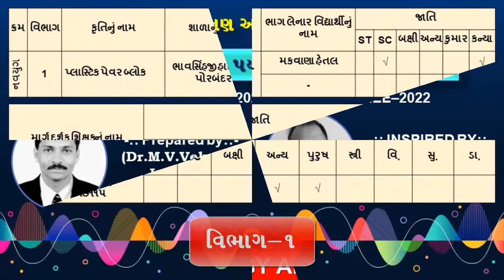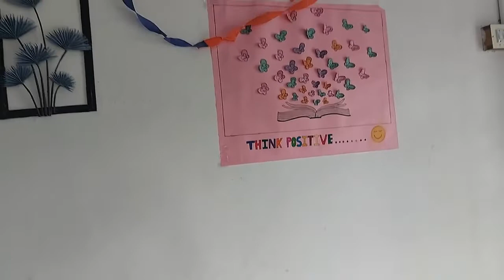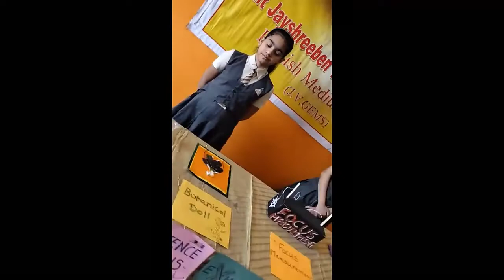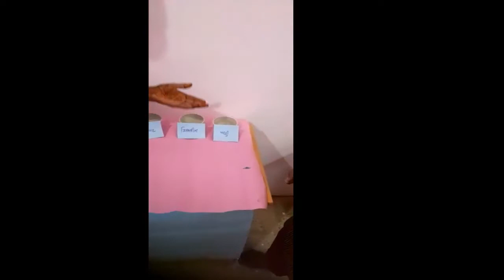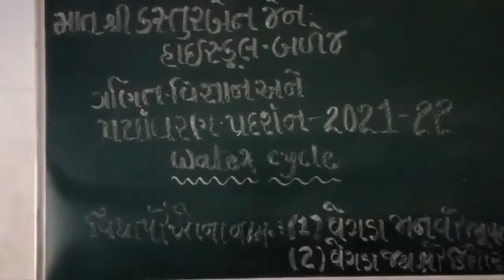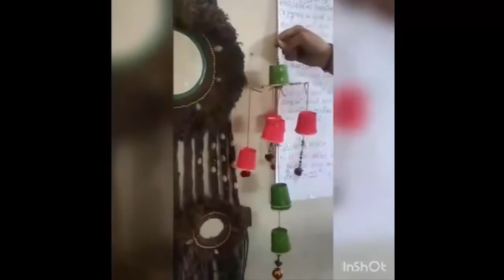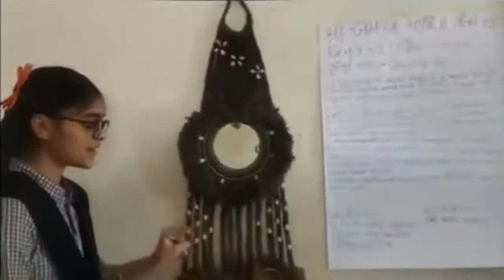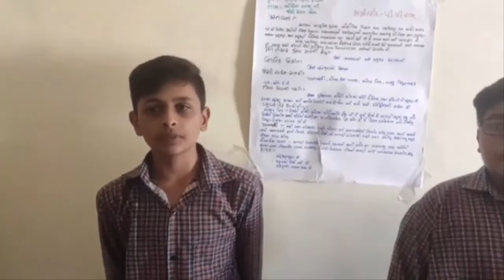Science Projects, Matha-Science-Env-Exhibition-2020, ગણિત-વિજ્ઞાન અને પર્યાવરણ ફેર, માધ્યમિક વિભાગ-1